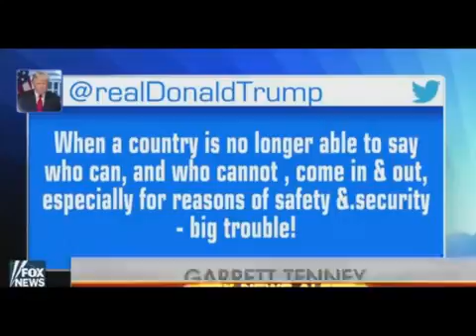donald trump 2017 -Trump Rips Federal Judge over Visa Ban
donald trump 2017Thanks for watching my videos !!!